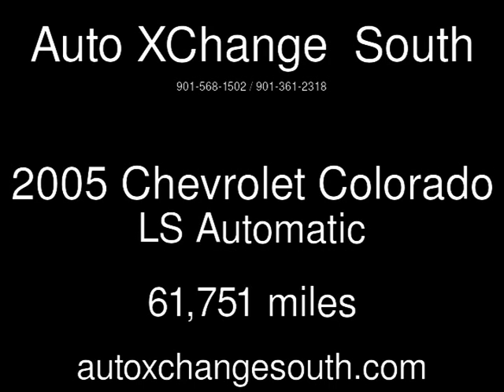2005 Chevrolet Colorado LS Used Cars - Memphis,TN - 2018-11-03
See more details about this used car This 2005 Chevrolet Colorado LS with 61,751 miles is for sale at Auto XChange South.